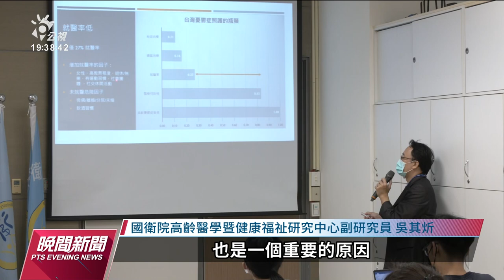高齡憂鬱患者60萬人僅27%就醫 未治療恐提高死亡率｜20220912 公視晚間新聞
憂鬱症是一種常見的精神疾病，國衛院最新調查發現，全台高齡憂鬱症患者大約有60萬人，不過台灣長者憂鬱症就醫比率卻只有2成7，如果沒有及早就醫，很可能增加罹患衰弱症的風險，並提高死亡率。